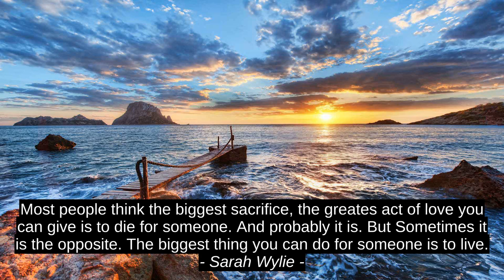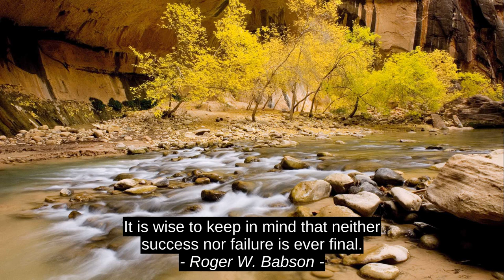Sarah Wylie Top 5 Motivation Quotes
Roger W. Babson, Jean Vanier, William Wordsworth, Charles De Lint, Sarah Wylie, success, inspiration, citation, best, motivation, quotes, top